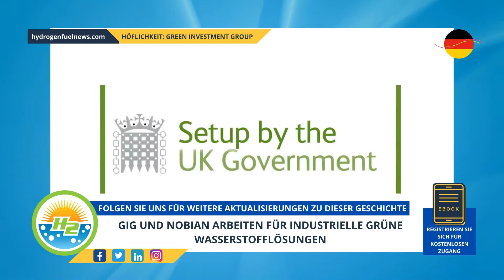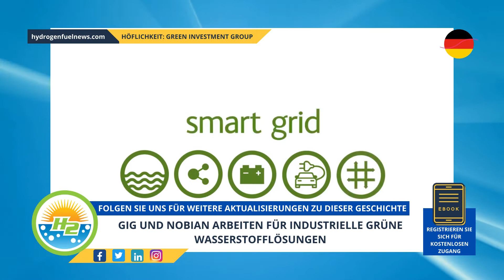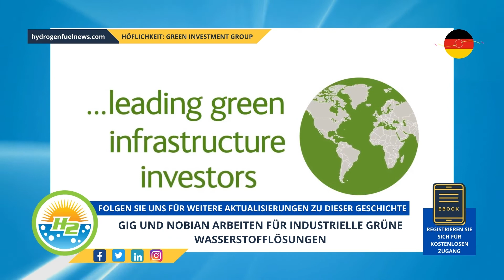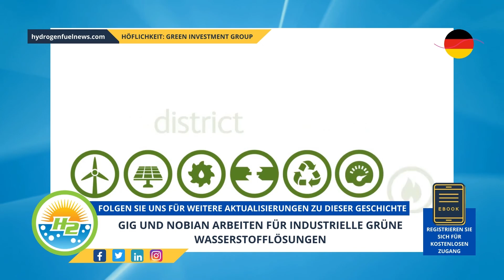[German] GIG and Nobian team up for industrial green hydrogen solutions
The company intends to help large industries to be able to effectively decarbonize with H2...